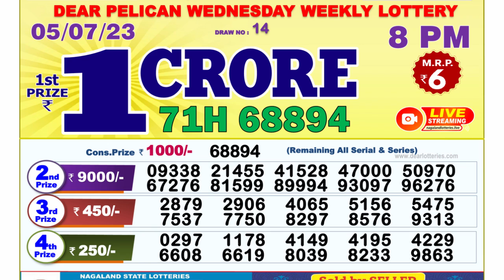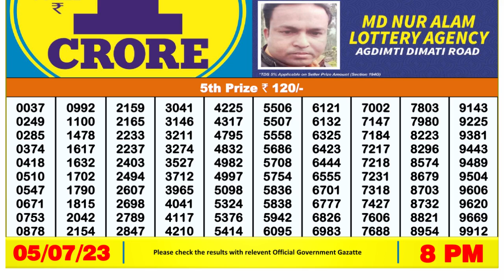🔴Dear Lottery Sambad Live 8pm today 05.07.23 Nagaland State Lottery Result